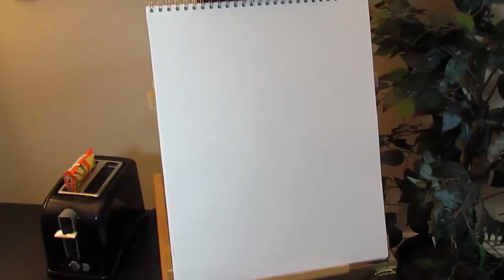How to draw Master Chief, Halo (Time Lapse)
This is an illustration of Master Chief from Halo.  It took me about an hour to do and the finished drawing is made from pastel.  Please thumbs up and comment if you like it!